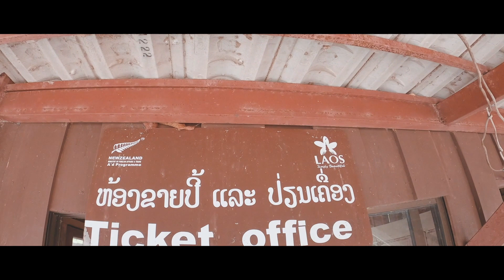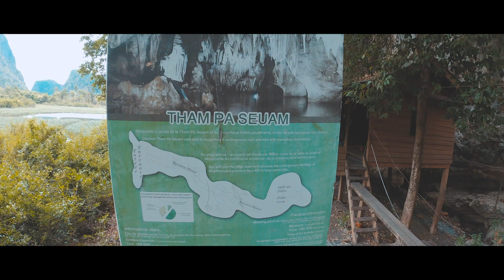[VLOG] ตะลุยแขวงคำม่วน ว่ายน้ำลุยโคลนชมถ้ำปาเสื่อม : Bunny Lives Here / Unseen LAOS Ep.1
"ค ำ ม่ ว น"
แค่ชื่อก็รู้เลยว่าทริปนี้ต้องมันส์แน่ๆ😝

ไปตะลุยกันแบบโหด มัน ฮา...เปิดประสบการณ์ Unseen ที่แขวงคำม่วน สปป.ลาว กันจ้ะ...

⛴ การเดินทางในวันแรกของเราเริ่มต้นที่ด่านข้ามแดนจากนครพนม นั่งเรือข้ามฟากไปยังเมืองท่าแขก

🏔 สถานีแรก เราเดินทางไปที่ "ถ้ำปาผา" (Tham pha pa) ชมพระพุทธรูปโบราณอายุนับร้อยปี ที่นี่ก็มีอีกชื่อว่า "ถ้ำพระใหม่" (Buddha cave)

🏊‍♂️ หลังจากทานอาหารกลางวันเสร็จ ก็ได้เวลาไปเที่ยวที่จุดUnseen Hilight ของวันนี้ คือการว่ายน้ำลุยโคลนเข้าไปด้านในของถ้ำ สนุกสุดๆ เข้าไปชมหินงอกหินย้อย ที่ถือว่าสมบูรณ์และสวยงามมากๆ ในถ้ำปาเสื่อม (Tham Pa Seuam)

⛺ ที่พักคืนแรกของพวกเราอยู่ที่ "บ้านท่าลั่ง" อยู่บนเกาะบริเวณหน้าเขื่อนน้ำเทิน2 นั่งเรือข้ามไปประมาณ5นาที วิวสวยบรรกาศดีและที่สำคัญ อาหารอร่อยมว๊ากกกกกกกก 😘

สำหรับเพื่อนที่สนใจท่องเที่ยว สามารถติดต่อได้โดยตรงที่
Page: boun panyavong travel
Id line :boun.treetop

Credit
MVRK SPVCE : Edit
Tai , Mark ,Suyu : Camera
Camera
- GoPro Hero 8
- Sony RX100M7
- Sony A6500